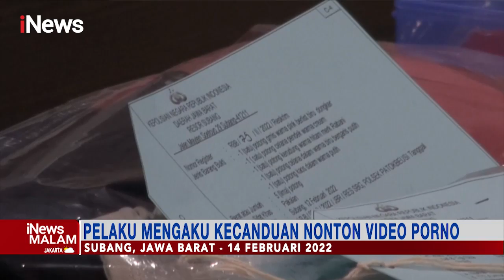Guru Ngaji di Subang Cabuli 6 Muridnya, Modus Ajarkan Tata Cara Mandi Besar iNewsMalam 15/02